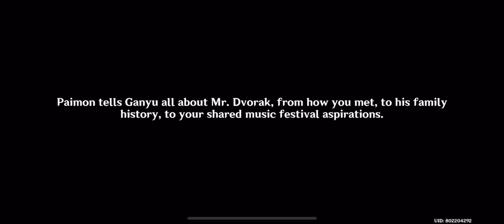Genshin Impact The Exquisite Night Chimes 005